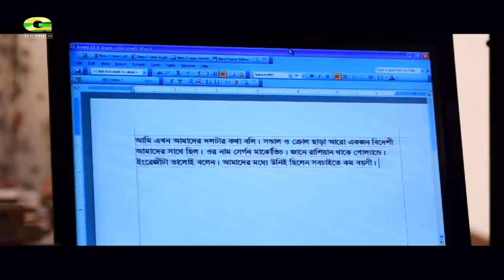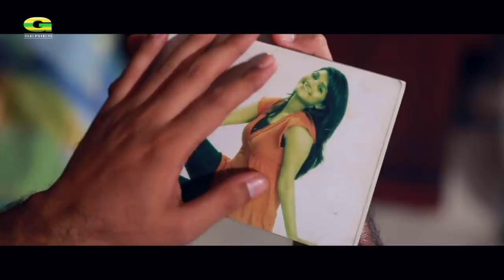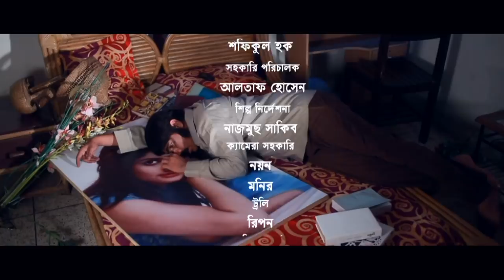Jog Biyog || Afran Nisho || Sohana Saba || bangla natok full hd | bangla natok 2020 | new natok 2020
Natok : Jog Biyog (যোগ  বিয়োগ)
Director : Borno Nath
Producer : Renaissa Telehouse
Cast : Afran Nisho, Sohana Saba, Shatabdi Wadud,
 Story & Script : Akhtaruzzaman
Language : Bangla
Label : G Series